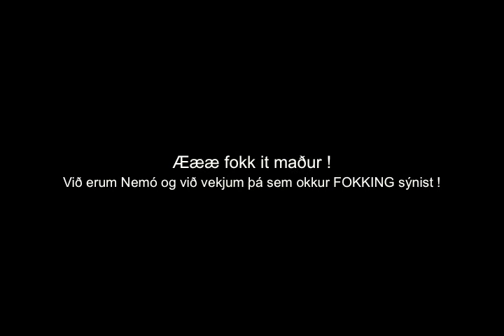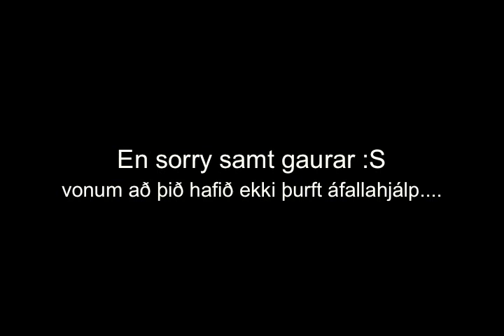Vakning - Vitlausu strákarnir :)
Jáá, við ætluðum að vekja Bjarka og Hemma en eitthvað fór úrskeiðis.